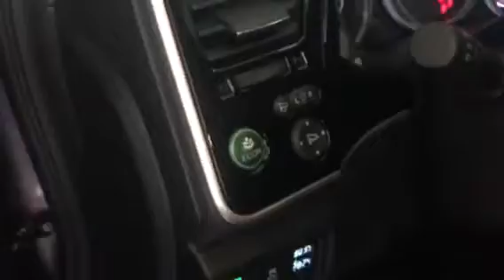Cảm biến áp suất lốp theo xe city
THIẾT BỊ CẢM BIẾN ÁP SUẤT LỐP THEO XE CITY
 COMMENT số ĐT để đặt hàng sẽ có NV gọi lại tư vấn MIỄN PHÍ
 Địa chỉ : Shop auto Hà Nội
Showroom: Số 3 - Liền kề 17 - Khu đô thị Văn Khê - Phường La Khê - Đường Tố Hữu - Hà Đông
Giá : 2000.000VNĐ
 Sản phẩm được bảo hành 12 tháng, đổi mới nếu bị lỗi.
FREESHIP toàn quốc, thanh toán khi nhận hàng.
Tính năng của sản phẩm :
1. Hiển thị áp suất, nhiệt độ lốp
2.Tránh mòn lốp nhanh
3. Đảo lốp không cần cảm biến
4.Cài đặt chuyển đổi áp suất từ Bar sang PSi và ngược lại.
5.Cảnh báo khi nhiệt độ lốp tăng cao quá mức cho phép.
6.Đưa ra cảnh báo khi áp suất lốp xuống thấp dưới mức dưới hạn cho phép.
- HOÀN TIỀN 100% NẾU QUÝ KHÁCH KHÔNG HÀI LÒNG
Góp ý và khiếu nại: 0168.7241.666